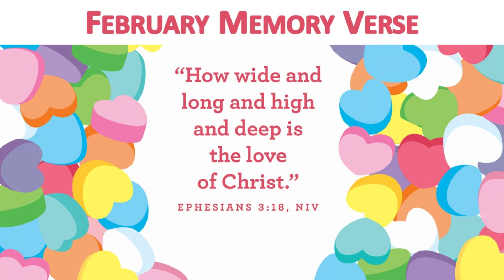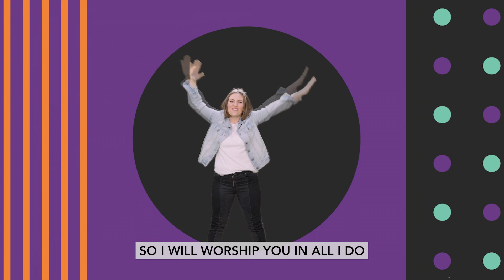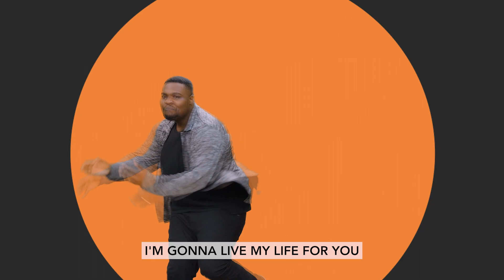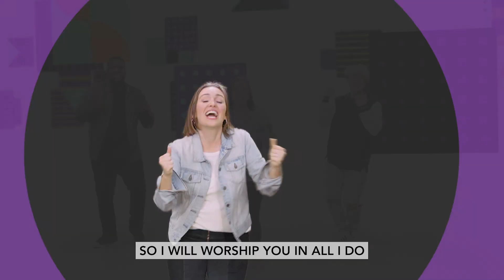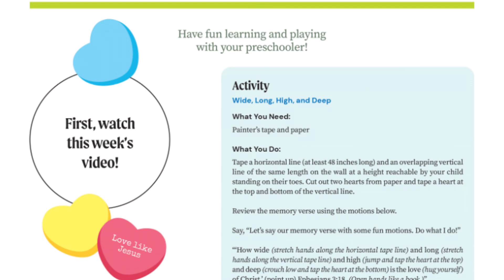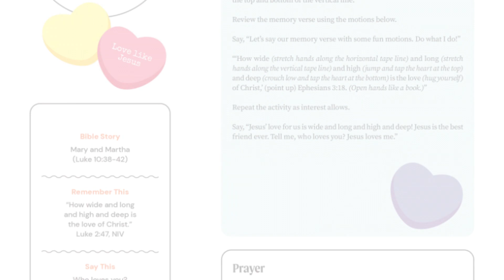02-12-2023 - Preschool (up to K4) | Mary and Martha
Week 2 - Mary and Martha
Bottom Line: Jesus Loves Me

Text the phrase “FaithChapel” to 94000 to connect with Faith Chapel